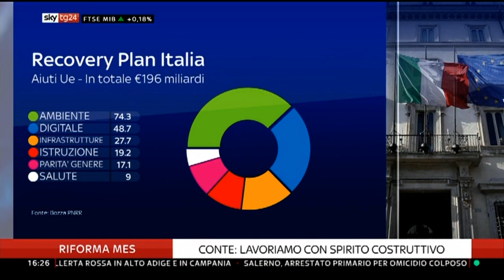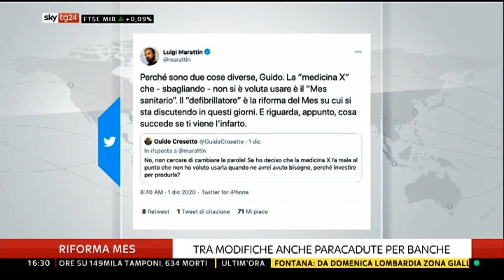🔴 On. Claudio Borghi ospite a "Sky Economia" del 09/12/2020.